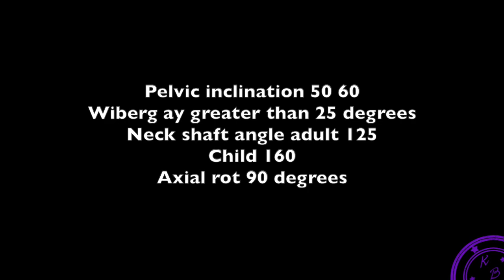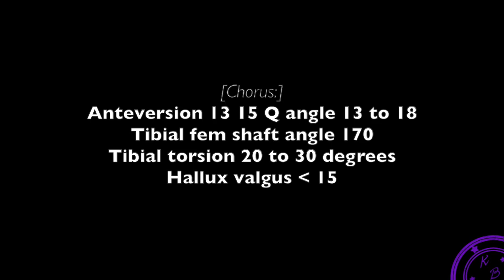06 LE Angles | On the Wings of Love Cover | GR Cover by M Aguirre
For Occupational Therapists,
who’d want to expand their knowledge in your chosen fields, I’d highly to encourage you to join Here you’ll find webinars coming from OT experts who are known in the field. Just imagine being able to virtually sit and interact in class with the authors of our books, the proponents of our fields, and other highly recognised individuals who are known for their years in practice. You may also earn Continuing Education Units, however that depends if your country is applicable to earn such.

SINGER: Margaux Aguirre
MUSIC VIDEO EDITOR: Kelly Balverde
LYRICS WRITTEN by: Goldrank Review Center and their lecturers (2018)

THE STORY BEHIND:
So Margaux and i, well mostly margaux, covered most Goldrank Review Center (/GR) songs that had no background music. Then i sung some originally-covered songs that might aid in memorizing and stuff haha (auditory learners here)

Oh, these were rushly edited and recorded kaya the volume might be too loud compared to other songs or the quality might be low. Kaya listen in a low volume lang haha. Plus we’re so not pros, well si margaux pwede nang pro, pangit lang recorder kasi it wasn’t capable of registering high pitch sound.

Final Cut Pro X was the software that I used to edit the lyric videos, to record the voice as it matched the background music. Also no professional audio recording equipment (like microphones or phantom power) was used upon recording. We used the plain voice-over feature of Final Cut Pro and directly sang in-front of the laptop

X, kelly

Original background music is not mine